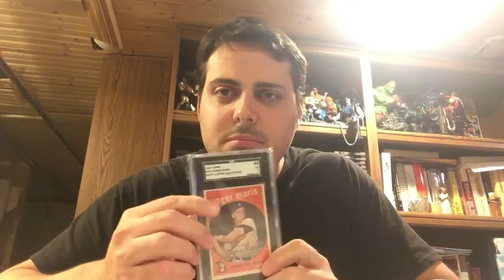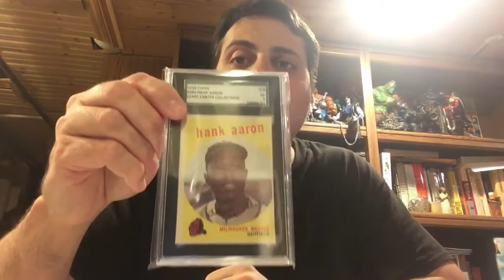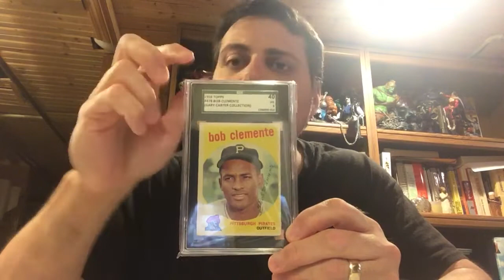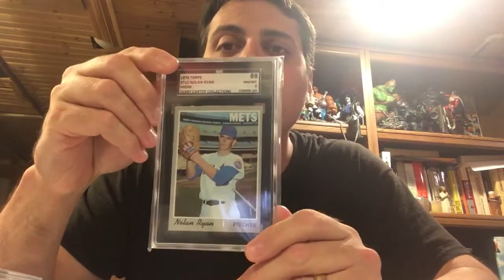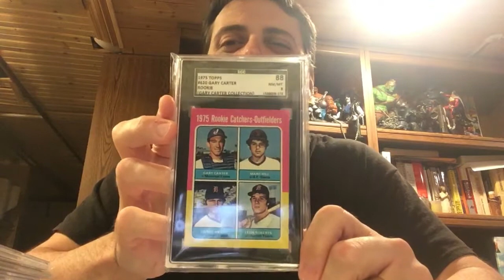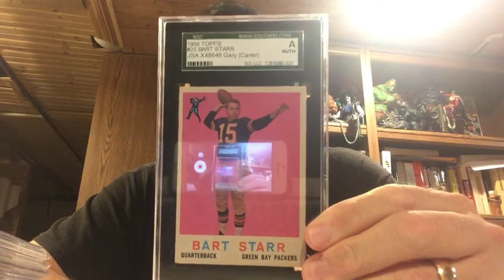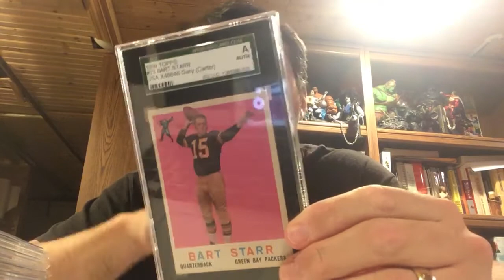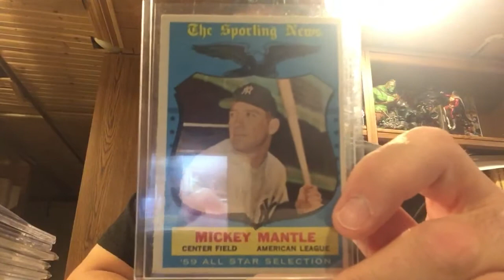Carter’sKids The Gary Carter Collection Baseball Card Colelction EP: 2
Cards from the actual Gary Carter collection. Enjoy!